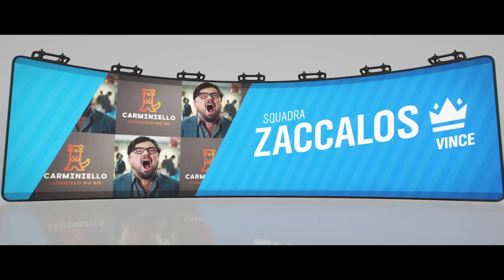Consuelo il nomade-3